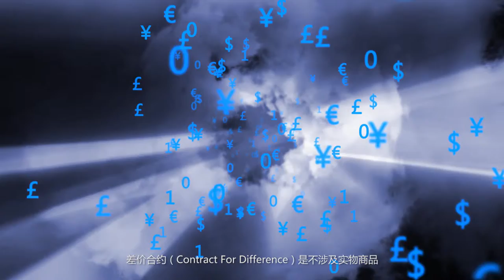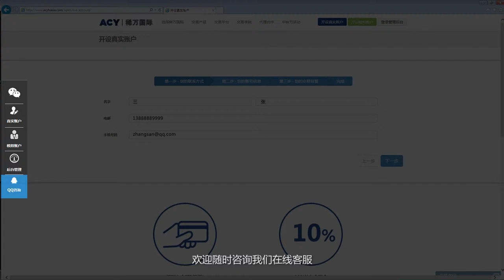ACY稀万国际 - 什么是差价合约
ACY稀万国际(ACYFX) 为交易者提供卓越的网上外汇交易环境：功能强大且简单易用的交易工具、贯彻始终的窄幅差价、实时更新的价格，以及强大的客户支援。